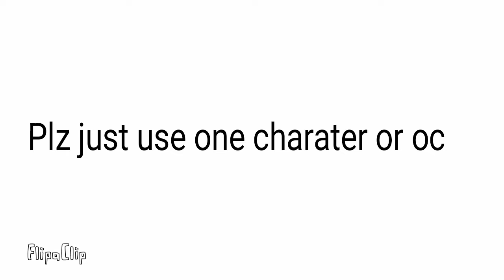Colab with me(read pin commet)